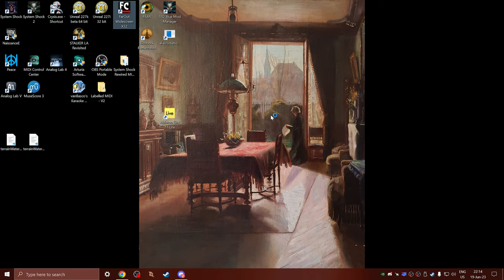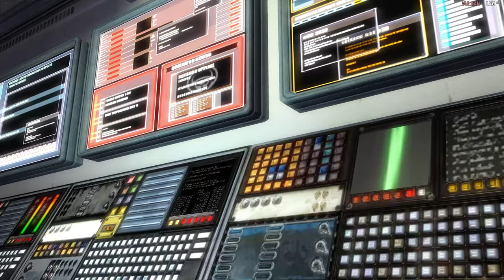Far Cry 1 Full Game Veteran Difficulty No Binoculars Low Deaths Run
This is one of the big training sessions in the hopes of reaching the necessary skill to start trying that in the legendary and terrifying Realistic difficulty, which is probably one of the hardest FPS games ever made without any exaggeration.